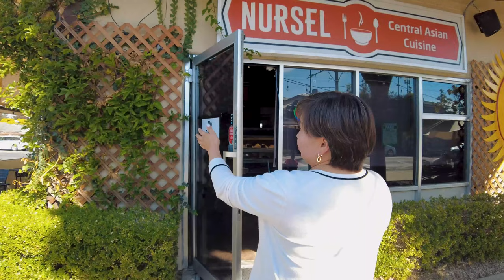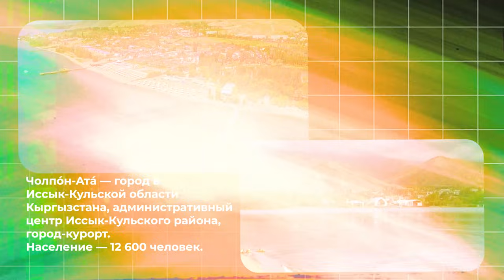Бросила ВСЕ в 22 и улетела в АМЕРИКУ / Открытие бизнеса, Развод, Трудности с детьми... /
► КАК КУПИТЬ КВАРТИРУ БЕЗОПАСНО от OSK 👉 Чек-лист с видео инструкцией о каждом документе и доступ в закрытый Telegram чат

В этом выпуске мы узнаем у нашей соотечественницы которая переехала в Америку в 22 года, развелась, открыла кыргызский ресторан в Сан-Карлосе, штат Калифорния, и вырастила троих детей. В интервью мы узнаем о ее путешествии, проблемах открытия бизнеса и воспитания семьи в новой стране, а также о культурных элементах, которые она включает в свой ресторан и дом. Она подчеркивает важность самостоятельности в Америке и мотивы, которые ею движут. Узнай это все в этом выпуске!

nursel.cuisine1

Как купить КВАРТИРУ в Бишкеке БЕЗОПАСНО? Пишите, РАССКАЖЕМ

0:00 - 5:13 - Обзор дома
5:13 - 8:48 - О бизнесе
8:48 - 1:12:12 - Переезд в Америку, Открытие бизнеса, Развод, Трудности с детьми